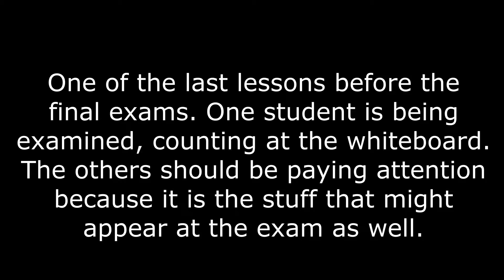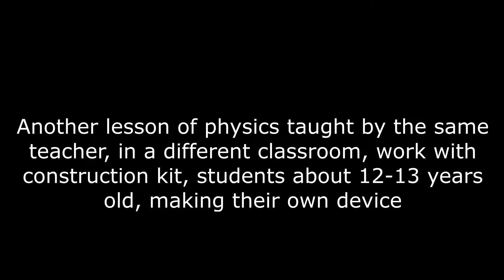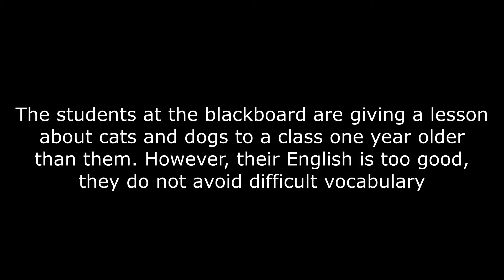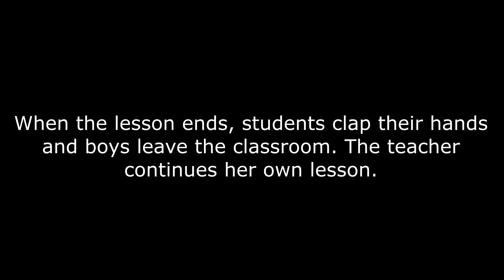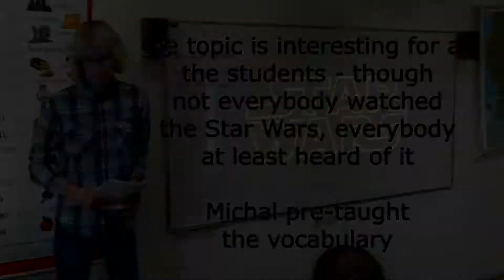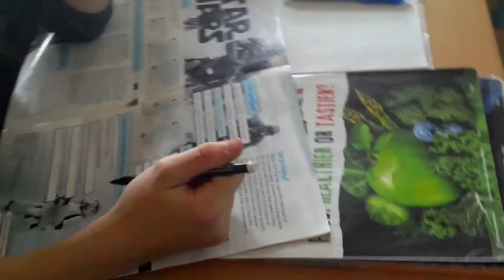good practices - physics